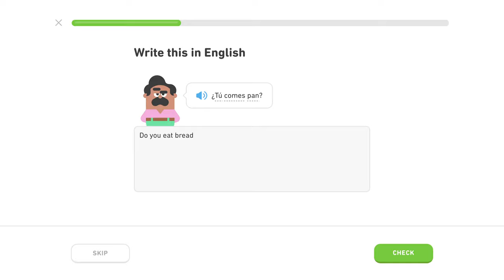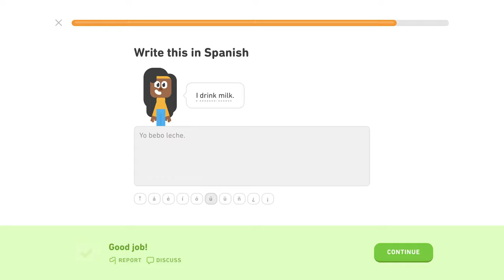🇪🇸 Intro - Level 4/5, lekcia 2/3 - Španielsky s Yetim